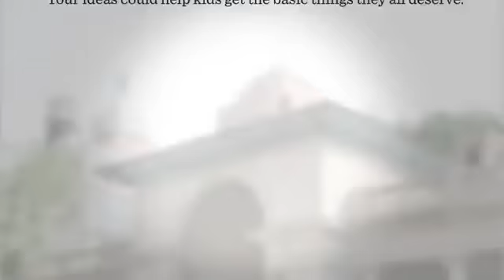Consumer Credit Counseling in Ossian IN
Ossian Indiana call consumer credit counseling service CCCS repair credit card debt consolidation credit repair free consumer credit counseling in Ossian IN